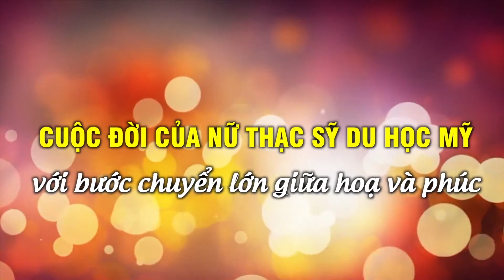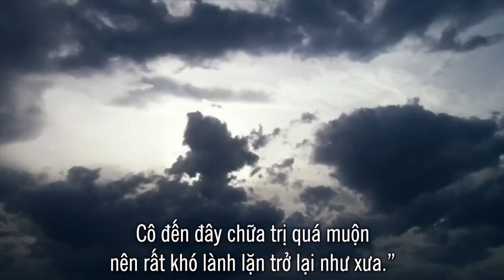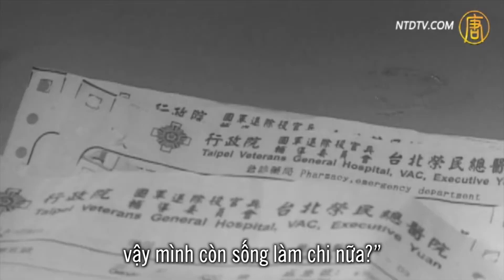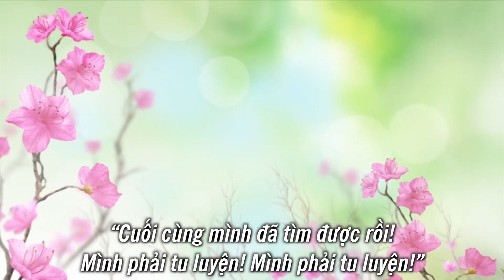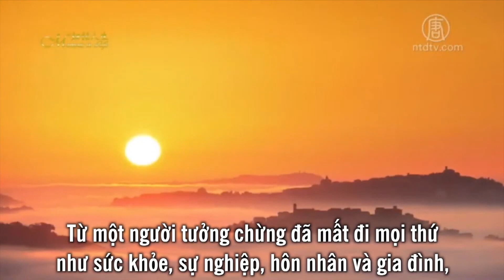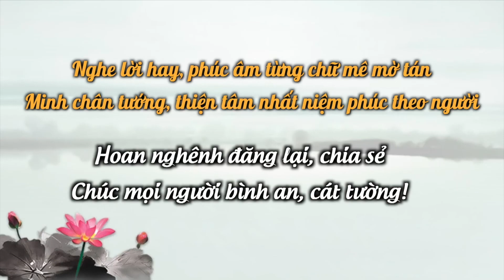Cho Bạn cho Tôi #02: Bước chuyển lớn giữa họa và phúc của nữ thạc sỹ du học tại Mỹ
Đới Nghi Uy là một cô gái xinh đẹp người Đài Loan. Việc học hành và công việc của cô hết sức thuận buồm xuôi gió. Cô từng là học sinh của trường THPT Bắc Nhất, và sinh viên ĐH Đài Loan. Đây đều là những ngôi trường tốt nhất ở Đài Bắc.
Mọi chuyện diễn ra một cách thuận buồm xuôi gió. Cô sang Mỹ học thạc sĩ ở ĐH tiểu bang Connecticut với hai chuyên ngành công nghệ sinh học và kỹ sư máy tính. Trước nay cô không cần tự mình đi tìm việc làm, đều là công việc tự tìm đến cô. Nhưng cuộc đời của Đới Nghi Uy đột nhiên gặp phải bước chuyển lớn vào năm cô vừa tròn 30 tuổi. Năm 2005, lúc Đới Nghi Uy đi làm được khoảng một tháng, khi đang trên đường lái xe về nhà, cô đã bị một chiếc xe hơi đâm mạnh vào phía sau.

Vài tháng trôi qua, sức khỏe của cô càng lúc càng xấu đi. Toàn bộ các khớp xương trên người đau đớn đến mức khiến cô đi đứng rất khó khăn.

Về tới Đài Loan, cô tìm đến một bác sĩ Trung y nổi tiếng chuyên về xương khớp để chữa trị. Bác sĩ nói với cô :”Các khớp xương của cô bị trật khỏi vị trí. Phần trật khớp nằm trong phạm vi phim chụp X - quang không nhìn thấy được. Cô đến đây chữa trị quá muộn nên rất khó lành lặn trở lại như xưa.” Trải qua mấy tháng trị liệu nhưng bệnh tình của cô không hề thuyên giảm chút nào.
Dần dần cô không thể tự mình mở cửa, không thể tự mình mặc quần áo, thậm chí là không nâng nổi bát cơm. Về sau, cô còn mắc phải “hội chứng đau cơ xơ hóa”, khiến cho mỗi từng tế bào trên thân thể đau đớn khủng khiếp. Cô phải dựa vào tiêm móc - phin để giảm đau. Một năm rưỡi sau, Đới Nghi Uy từ bỏ việc điều trị ở Đài Loan và quyết định quay về Mỹ.
Trước khi rời Đài Loan, Đới Nghi Uy tìm đến một vị bác sĩ có y đức cao thượng để chẩn đoán lần nữa cho mình. Vị bác sĩ này dùng kim châm cứu vào các huyệt vị thì nhìn thấy máu chảy ra toàn là màu đen. Ông bèn nói : “Nếu cô quay về Mỹ thì không ai có thể cứu cô cả. Tôi khuyên cô hãy tự cứu chính mình. Cô thử luyện Pháp Luân Công xem, luyện xong thì bệnh gì cũng khỏi”.
Sau đó, bác sĩ đưa cho cô một cuốn tài liệu chân tướng Pháp Luân Công được in ấn trông rất đẹp mắt. Sau khi trở về Mỹ, hết thảy các khớp xương trên người cô nhanh chóng bị trật khỏi vị trí. Đới Nghi Uy liền bảo mẹ đưa mình trở về Đài Loan để kiếm bác sĩ điều trị. Mẹ cô bèn nói : “Con đừng về nước nữa, tiền chữa bệnh cho con đợt trước đã dùng hết sạch rồi.”.
Đới Nghi Uy đã khóc suốt ba ngày, cô buồn bã nghĩ : “Mình chịu vất vả suốt 30 năm để lấy được hai tấm bằng thạc sỹ, quay đầu nhìn lại bản thân mình giờ đây ngay cả bát cơm cũng không nâng nổi. Mình sống chỉ là chịu đựng thống khổ, không làm nên tích sự gì cả, vậy mình còn sống làm chi nữa ?”.
Trong tâm cô cảm thấy vô cùng đau khổ, nhưng cuối cùng cô cũng quyết định sống tiếp vì những người thân của mình. Tuy nhiên, rốt cuộc cô cũng không biết mình có nên từ bỏ việc tìm kiếm phương thuốc chữa bệnh hay không. Cô nghĩ rằng có thể mình tìm không ra, nhưng nếu mình không đi tìm thì có lẽ sau này sẽ phải hối hận.

Trong lòng Đới Nghi Uy cảm thấy rối bời. Chính ngay vào lúc đó, cô bèn nghĩ đến thử học luyện Pháp Luân Công xem sao. Cô lên Minh Huệ Net tải về cuốn sách “Chuyển Pháp Luân” và xem xong trong vòng một ngày. Đới Nghi Uy vô cùng mừng rỡ: “Cuối cùng mình đã tìm được rồi. Mình phải tu luyện! Mình phải tu luyện!”.
Sáng hôm sau ngủ dậy, cô phát hiện bàn tay của mình đã cử động trở lại. Cô cảm thấy cả người không còn đau đớn nữa. Cô thử bước ra khỏi giường, đi qua đi lại, đi xuống lầu dưới, quả thật là cơn đau kéo dài trong suốt hai năm qua bỗng dưng không cánh mà bay.
Buổi sáng ngày tiếp theo, sau khi thức dậy, Đới Nghi Uy đã đi đến điểm luyện công gần nhà và luyện bài Thần thông gia trì pháp cùng với mọi người. Cô ngồi đơn bàn trong khoảng 30 đến 40 phút, các khớp xương không những không bị trật khỏi vị trí mà nó còn khiến cô cảm thấy vô cùng thoải mái. Như vậy Đới Nghi Uy đã hồi phục khỏe mạnh.
Trong lòng cô dâng lên niềm vui khó tả : “Mình chắc chắn đã được Sư phụ thu nhận làm đệ tử rồi.” Từ một người đi đứng bất tiện cần có người trợ giúp, Đới Nghi Uy đã may mắn bước vào tu luyện Pháp Luân Đại Pháp.
Tất cả bệnh tật trên người cô hoàn toàn biến mất chỉ trong một đêm. Sức khỏe của cô Đới không chỉ tốt lên, thậm chí còn tốt hơn cả trước khi mắc bệnh.Từ một người tưởng chừng đã mất đi mọi thứ như sức khỏe, sự nghiệp, hôn nhân và gia đình. Cuộc đời cô cũng gần như sắp kết thúc, nhưng Đới Nghi Uy lại được ban cho cơ hội sống lần thứ hai.
Ngày 12/5/2008, cô Đới tu luyện Đại Pháp vừa tròn 8 tháng. Cô đã tham gia vào hoạt động chúc mừng “ ngày pháp luân đại pháp thế giới” lần đầu tiên. Cô Đới chia sẻ: “Hôm nay là ngày chúng con chúc mừng sinh nhật Sư Phụ, cảm ân Sư phụ từ bi cứu độ.
Con vĩnh viễn không thể nào báo đáp ân Sư hồng đại. Con sẽ trân quý Đại Pháp và tinh tấn tu luyện để báo đáp Sư ân”.